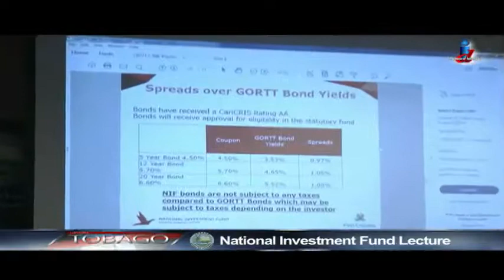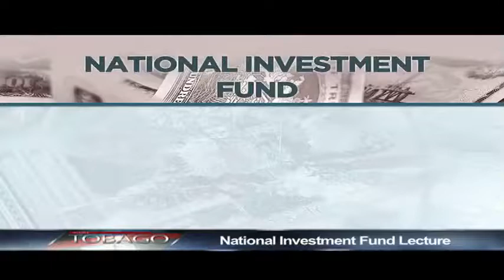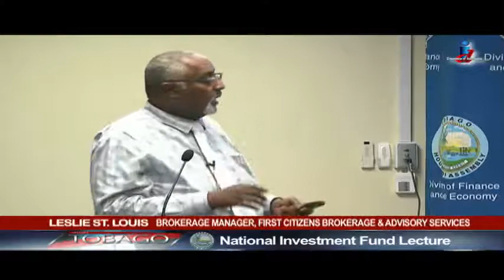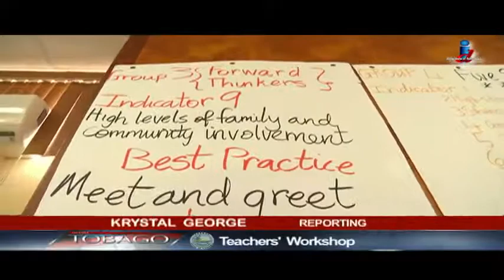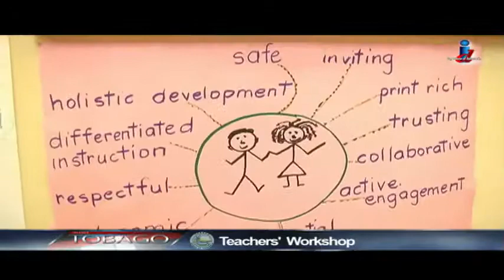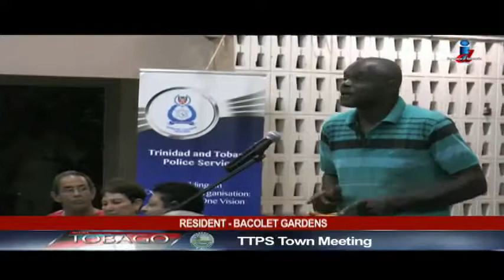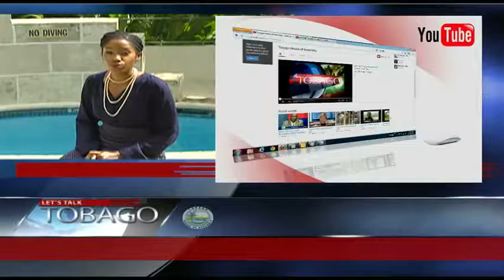Let's Talk Tobago Episode 547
I am the presenter of the television magazine styled show Let's Talk Tobago, episode 547. The half hour programme showcases the events, initiatives, achievements and programmes taking place in Tobago. It is put together by the Department of Information, Office of the Chief Secretary, Tobago House of Assembly. I hope you enjoy this episode. Thanks.